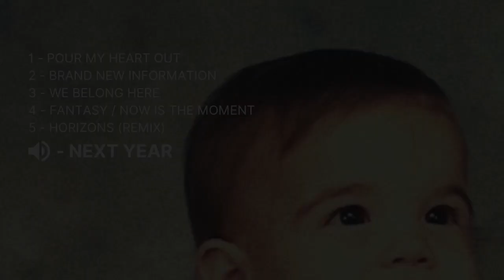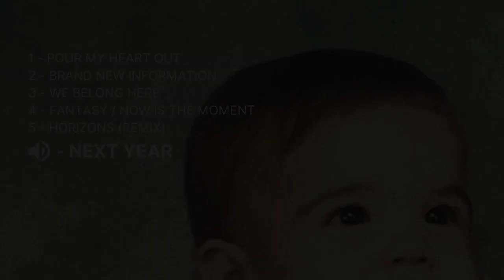Ross Wright - Next Year [Official Audio]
Available on Ross Wright's EP "2020 Pt. 1", available everywhere July 24, 2020. Find more of Ross's music at rosswright.bandcamp.com.